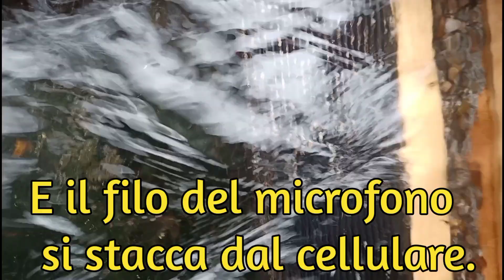ORO NEL BED-ROCK.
Finalmente ritorno sul fiume bergamasco. BUONA VISIONE
Vi ricordo di iscrivervi se vi fa piacere azionando la campanella per non perdere i prossimi video. É GRATIS.
LA MIA BATEA E SETACCIO
PER I PIU ESPERTI
I MIEI GUANTI
LA MIA BATEA